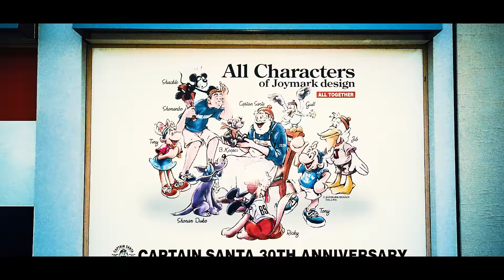Tokyo Young Vision - 百鬼夜行 / HYAKKIYAKO (feat. Hideyoshi, DALU, Asiff, OSAMI & Big Mike)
Tokyo Young Vision - 百鬼夜行 / HYAKKIYAKO (Prod by Foux) Stream & Download

Directed by KEN HARAKI
Prod by foux
Promotion:Area305

Director of Photography: GAKU
Camera Assistant: Dag /Seijun Ichinose
Lighting Director: Sota Sugiyama
Lighting Assistant : Yuki Kadowaki / Tomoki Yamada
Drone Operator: Masaki Hashimoto (HANEUL inc.)
Drone Team: Hyunchul Kim (HANEUL inc.)

Photographer: Uran Sakaguchi

Stylist: Kaz Nagai
Hair: Rento Nakamori
Colorist: Fumiya Kinjo(imura office)
Title Design: Hitoshi Shiota
Producer: Yuu Shirasawa
Production Assistant : Noriko Shikano(klutz)
Production: klutz

Cast: Leon Fanourakis, Ninja We made it, Kidney Fuji, AMON,REVY, TOMOK1, isaac, 髭達磨, yayu, bixstar, Kotaro, Akane, Adam, mamadou, Elvis Taro, JEF, Nikita, Itta, TRACY, HINA, SALI, Oku, SOTO, $AM, AST, Jason vasara

Supported by PUMA, DIESEL

Costume provided by
lucien pellat-finet
KAMIYA
AVIREX
SKINS
DISCOVERED
LITTLEBIG

Special Thanks
NOILL TOKYO
THE USED